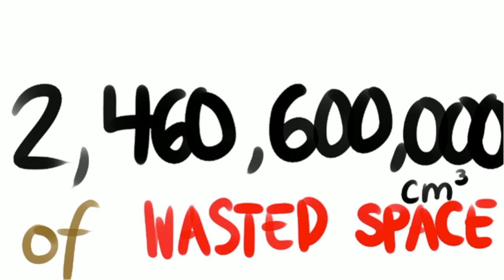BBS Malang|Secondary 2|Science Fair|Conserve!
Science Fair Project Submission!